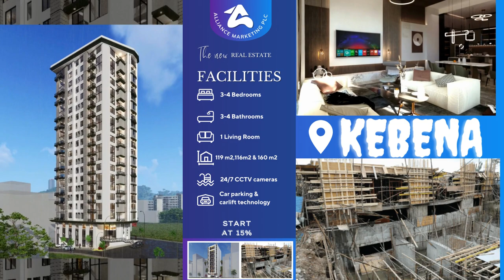Apartments to luxury in the middle of Addis Ababa City homes. Check us out!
Apartments to luxury in the middle of Addis Ababa City homes.
We've got everything for you! Check us out!

ቦታ፡ ቀበና፣ አዲስ አበባ

➢ የንብረት አይነት: አፓርትመንት

➢ የክፍያ መርሃ ግብር: በሂደት ላይ የተመሰረተ

➢ የግንባታ ሂደት: በግንባታ ላይ

የአፓርታማ ባህሪያት

➢ አማራጮች: 2 እና 3-መኝታ አፓርታማዎች ➢ የመኝታ ክፍል አማራጮች፡ ባለ 2 መኝታ ቤት ወይም ባለ 3 መኝታ ቤት አቀማመጥ መካከል ይምረጡ

➢ የወለል ፕላኖች፡ እያንዳንዱ የአፓርታማ አቀማመጥ የመኝታ ክፍሎች፣ መታጠቢያ ቤቶች፣ ኩሸና፣ ሳሎን እና እንደ ሰገነት ወይም መገልገያ ክፍል ያሉ ተጨማሪ ቦታዎችን ይጨምራል።

➢ ዘመናዊ መገልገያዎች

ደህንነት፡ ንብረቱ እንደ የተከለለ መዳረሻ፣ የCCTV ክትትል እና የኢንተርኮም ስርዓቶች ካሉ የደህንነት ባህሪያት ጋር ሊመጣ ይችላል። የመኪና ማቆሚያ፡ ለነዋሪዎች የተመደቡ የመኪና ማቆሚያ ቦታዎች

የክፍያ መርሃ ግብር

የክፍያው መርሃ ግብር ለአፓርትማው ሕንፃ ግንባታ ሂደት ተስማሚ ይሆናል በተለምዶ ክፍያዎች የሚከፈሉት በየደረጃው ነው፣ ከተወሰኑ የእድገት ደረጃዎች ወይም የግንባታ ደረጃዎች ጋር የተቆራኘ፣ እንደ መሰረት፣ መዋቅራዊ ማጠናቀቂያ እና ርክክ

🏣Your Trusted Real Estate Advisor in et, real estate marketplace in ET and the upcoming real estate developer in et
We provide from A to Z guide for both developers & real estate buyers in Ethiopia.

ለነፃ ሙያዊ ምክር አገልግሎት፣ለማየት ቀጠሮ ለመያዝ